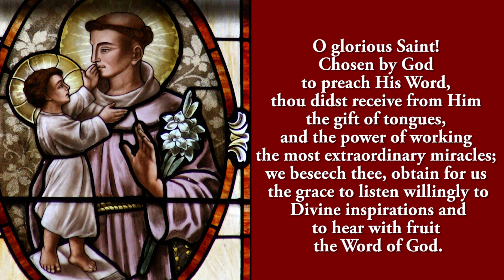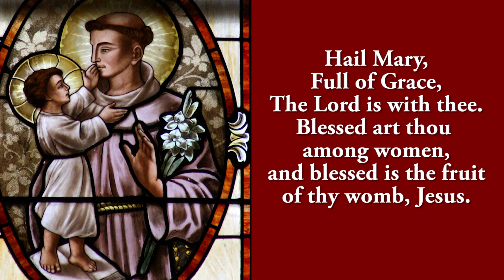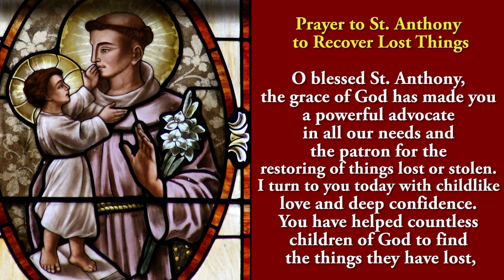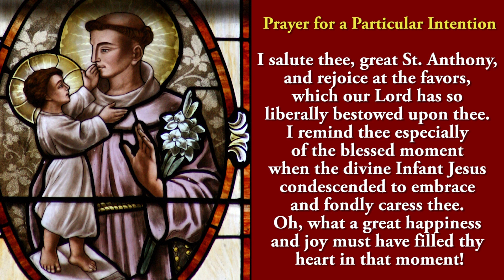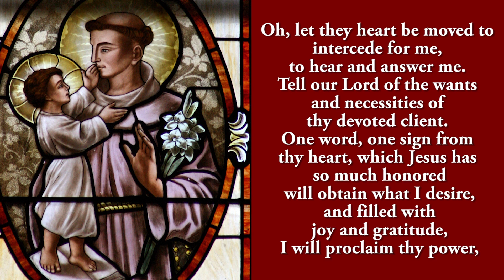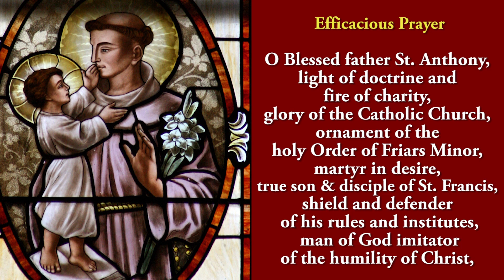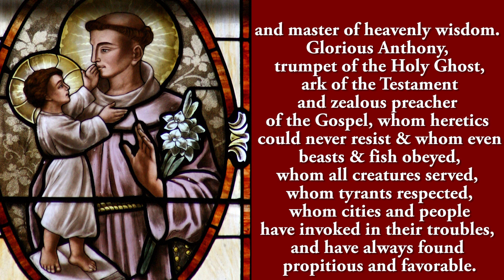5th Novena - Pray Along - 13 Day Novena to St Anthony - 5 June 2022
Together we pray the fifth novena to St Anthony of Padua